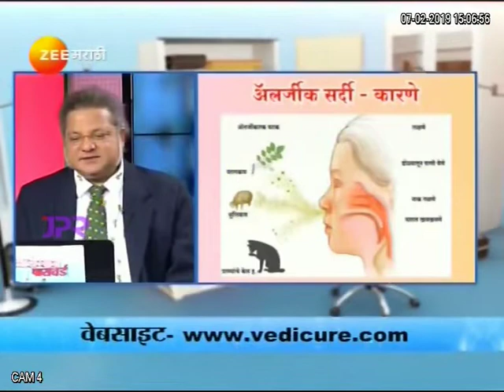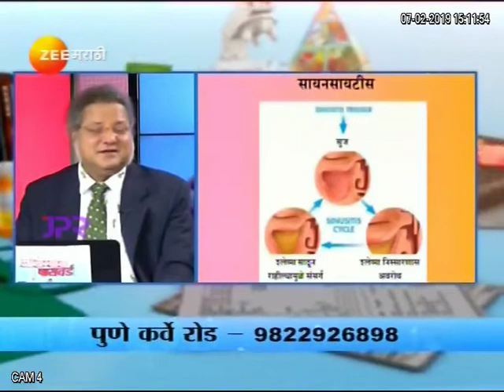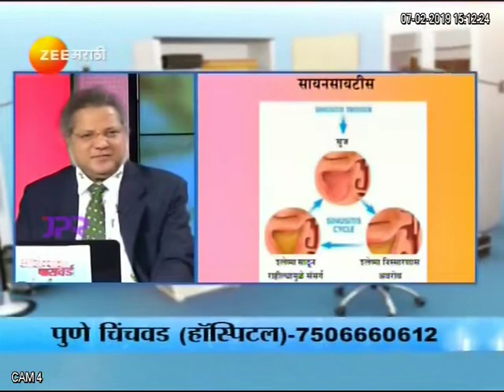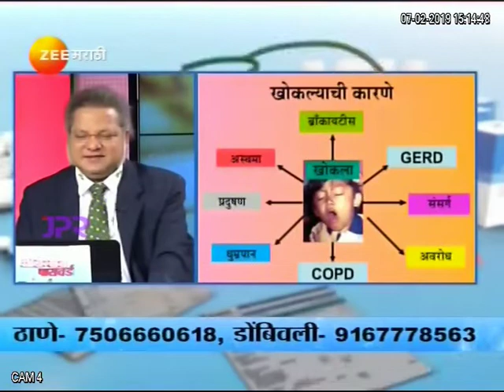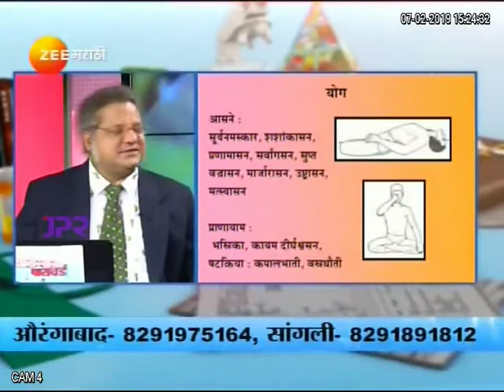डॉ. अनिल पाटील - सर्दी, सायनसायटिस, दमा आणि संयुक्त उपचार पद्धती®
DR. ANIL PATIL - Sardi, Sinusitis, Dama Ani Sanyukta Upachar Paddhati® - Vedicure wellness clinic & hospital